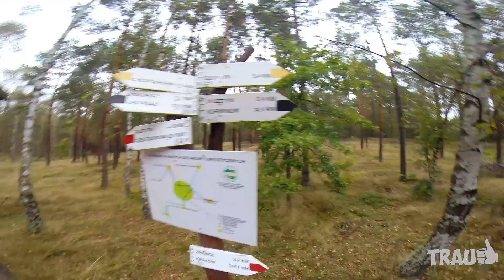XXXII Rajd Traubeanów 2014. Film Jakuba Pindla z kl. IIE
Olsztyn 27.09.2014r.